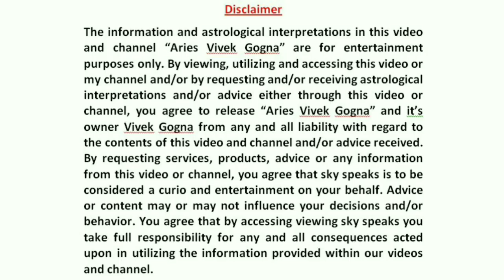वृश्चिक राशि अप्रैल राशिफल 2023 | Vrishchik April Rashifal 2023 | Scorpio April 2023 | Vivek Gogna